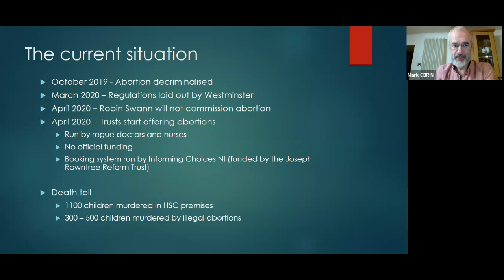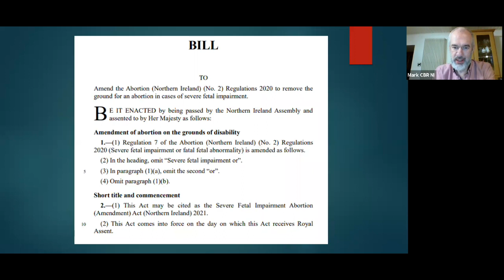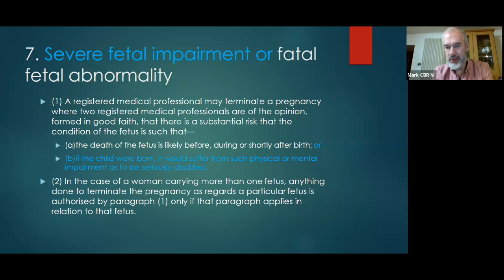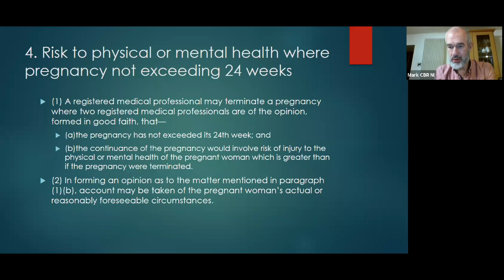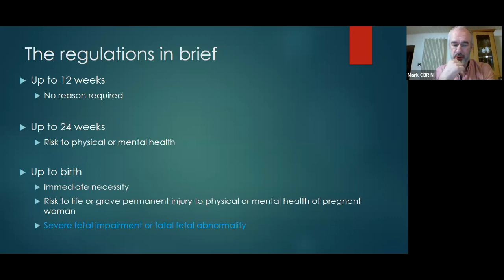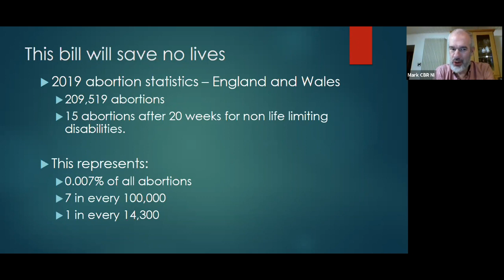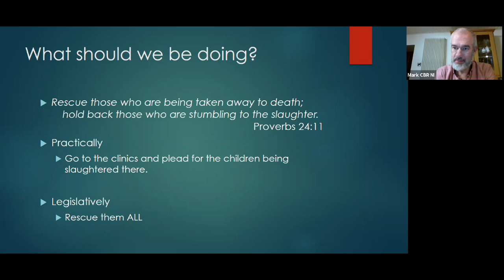Paul Givan's bill on abortion - examined in light of God's Word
CBR NI are not just another pro-life group in Northern Ireland. We are a collection of people from across the county who are united in our desire to bring a full and absolute end to abortion in our country.

We believe in bringing the truth revealed in God’s word into conflict with the evils of the age and the worldly wisdom of man.

Following in the footsteps of former abolitionist movements, we aim to end one of the greatest human miseries and moral evils ever to be entrenched in our world.